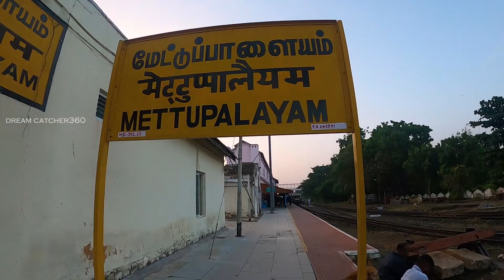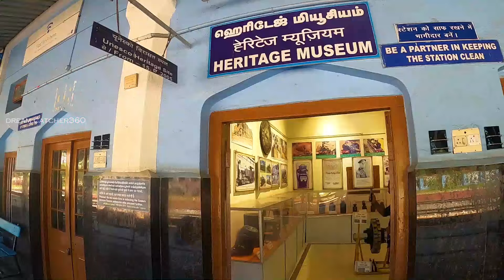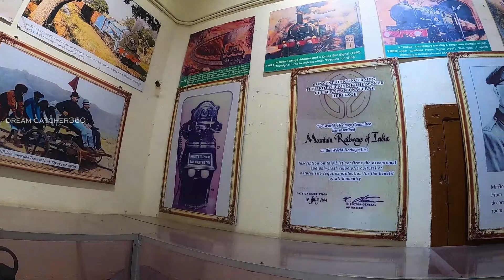Ooty Toy train journey | How To Book Ooty Train Ticket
Ooty Toy Train journey| How To Book Ooty Train Ticket | Nilgiri Mountains railway

Since 1908 people have been travelling through the single track railway to experience the unique journey to Ooty. The exclusive toy train was built by Britishers who travelled to the magnificent hill station seeking relief from the heat and enjoying its salubrious weather.

The 1000mm meter gauge railway slowly ascends the Nilgiri hills, moving through tunnels and curves offering its passengers a ride they would relish for lifetime. The only rack railway in India runs from Mettupalayam to Ooty scaling an elevation of 326m to 2203m in a time span of five hours. Travelling by Nilgiri Mountain Railway is a vacation in itself as the enticing long journey promises the opportunity to witness panoramic views in abundance